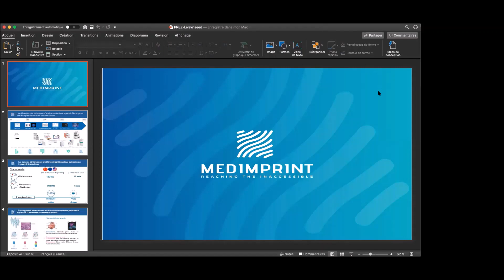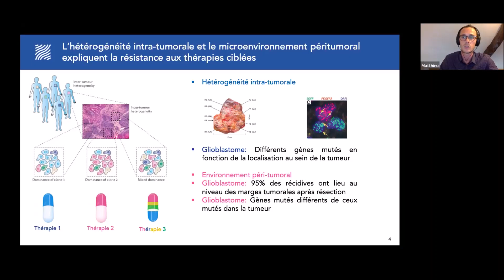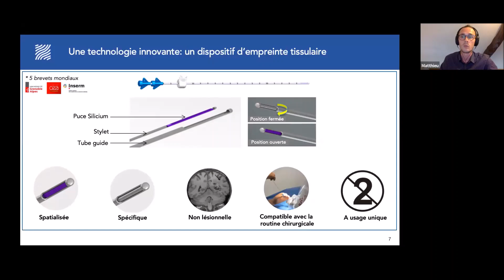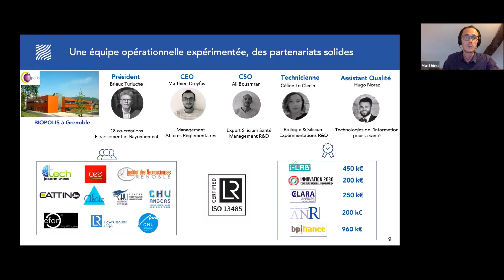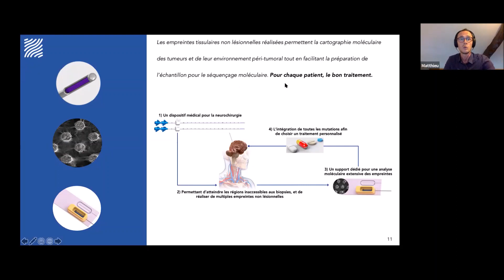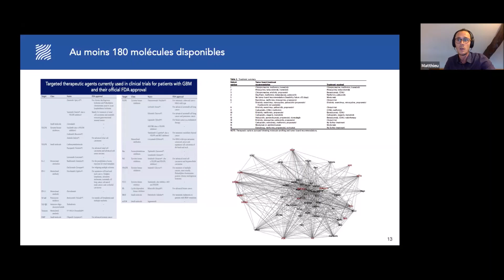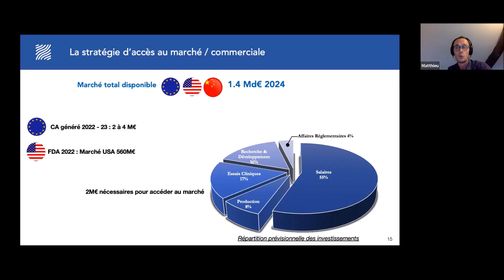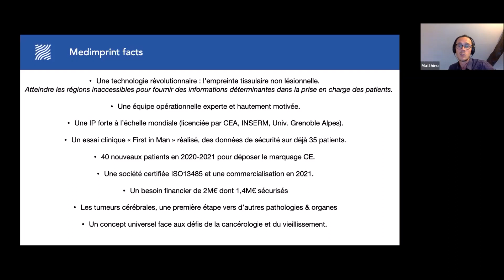MEDIMPRINT en live répond aux WiSEEDers ! Soutenez la recherche et accompagnez MEDIMPRINT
La startup française développe un dispositif innovant de prélèvement de tissu pour améliorer la prise en charge des patients dans les pathologies du cerveau et les maladies neurodégénérative - A rejoindre sur WiSEED